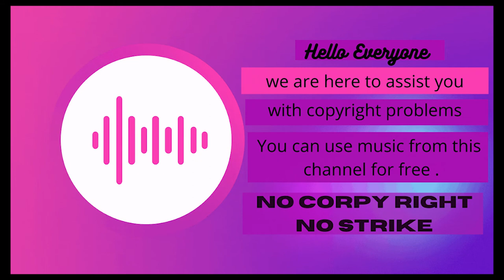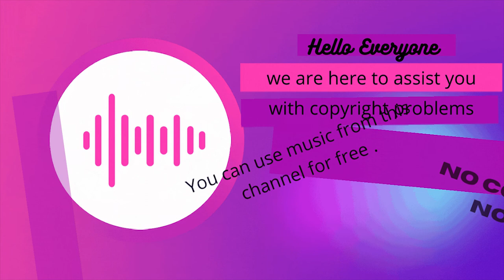Loyalty free music/Free music//Creative Common Video No Talk VYEN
Loyalty free music/Free music//Creative Common Video

Free music without copyright,Free music,Use it in anyway,Creative Common Video,Loyalty Free Music,Free clip,Free video